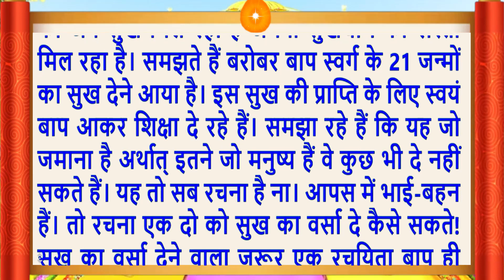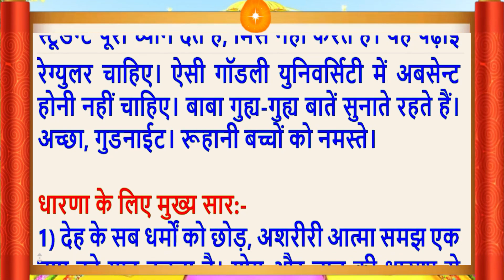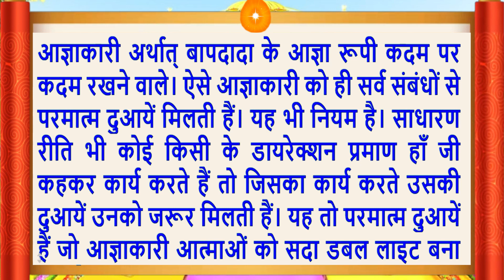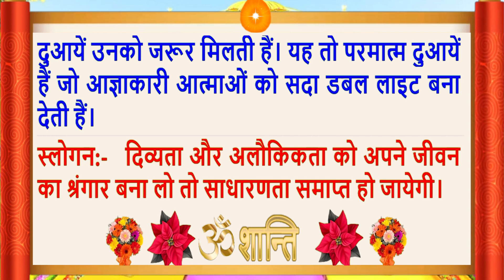03January 2023/Aaj Ki Murli/मधुर आवाज में/ Daily Murli/आज की मुरली/ Bkmurli/03 Jan 2023/Hindi text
Aaj Ki Murli/03 January 2023/मधुर आवाज में/ Daily Murli/आज की मुरली/ Bkmurli/03 January 2023/in Hindi Text/BK on Maha Parivartan Channel/जानिए आज बाबा ने मुरली में क्या कहा ?
Indina murali,
Avyakt Murli
Murli Essence,
What is Rajyoga and its benefits?